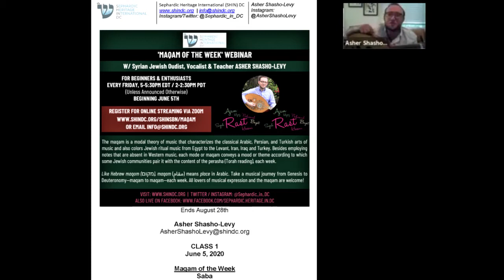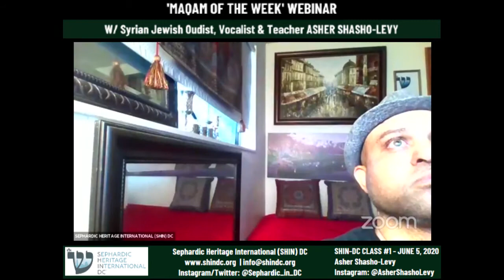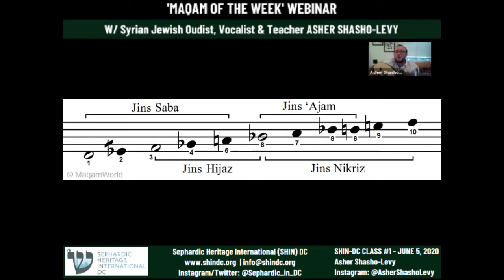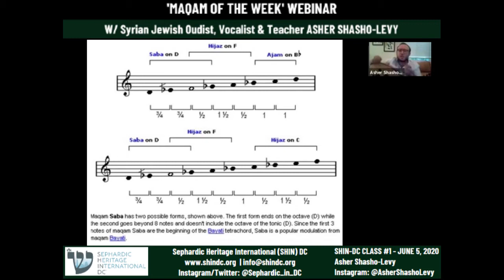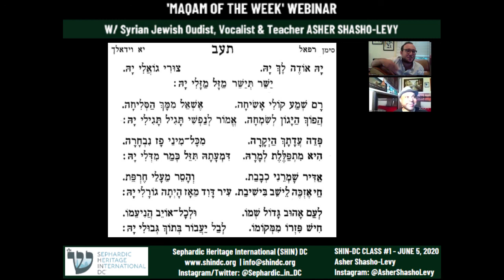SHIN-DC Maqam of the Week #1 (Hoseni) - Webinar Series w/ Asher Shasho-Levy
"Hinei Ma Tov" - "Behold How Good and How Pleasant it is for Brothers to Dwell Together in Unity"

SEPHARDIC HERITAGE INTERNATIONAL (SHIN) DC builds intercultural bridges while raising awareness of Sephardic and other underrepresented Jewish heritages and the cultures, arts and history of the Middle East, North Africa, the Iberian Peninsula, Greece, the Balkans and Central and Western Asia. The SHIN includes you celebrating with us.

Meaning "place" in Arabic (مقام) like Hebrew 'maqom' (מקום), the maqam is a modal theory that characterizes the classical Arabic, Persian, and Turkish arts of music and also colors Jewish ritual music from Egypt to the Levant, Iran, Iraq and Turkey. Besides employing notes that are absent in Western music, each mode or maqam conveys a mood or theme according to which some Jewish communities pair it with the content of the perasha (Torah reading), each week.

Take a musical journey with us from maqam to maqam, each week. All lovers of music and maqamat (plural) are welcome!